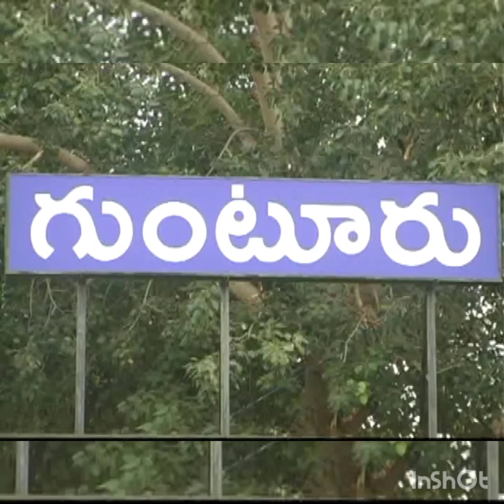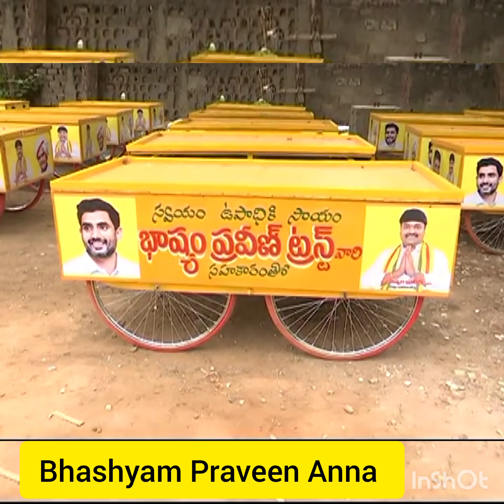పేదలకు తోపుడు బండ్లు పంపిణీ చేసిన Bhashyam Praveen